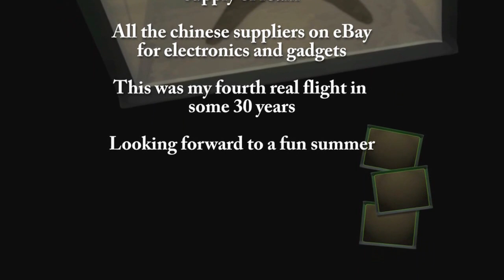Flying the Superslo28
Stor takk til Even Kristoffer for å håndtere filmingen. Det blir nok enda bedre med litt mer trening. Bygge ditt eget, tegninger og beskrivelse finnes på
Dette var fjerde ordentlige flyturen så piloten har nok også mye å hente på mer trening.